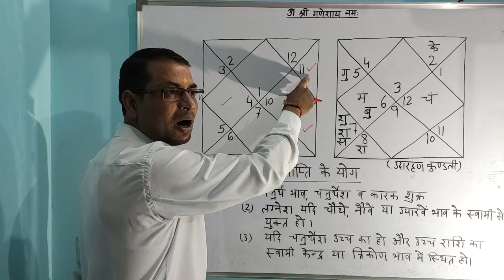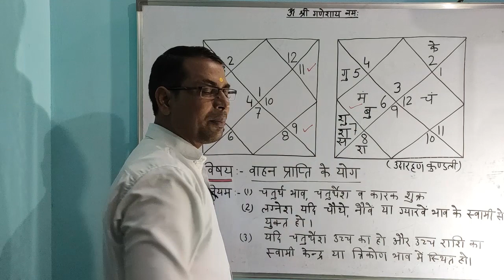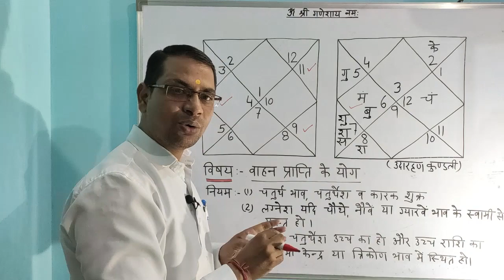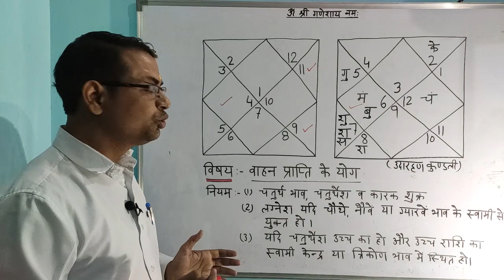(No. 95) वाहन प्राप्ति के ज्योतिषीय योग / अपनी कुंडली से जानें वाहन प्राप्ति के योग / Vehicle Yog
Arun Kumar Dixit
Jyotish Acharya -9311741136